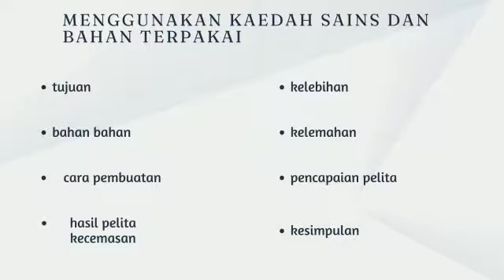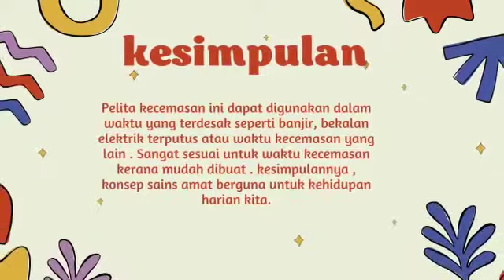PROJEK STEM : PELITA KECEMASAN - HASIF AMMARMUZHAFFAR & MOHD NABIL AKMAL, 4C 22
ASSALAMUALAIKUM
PROJEK STEM - PELITA KECEMASAN
HASIF AMMARMUZHAFFAR
MOHD NABIL AKMAL
4 CEMERLANG 2022
SMK PPP TUN RAZAK, JERANTUT, PAHANG.